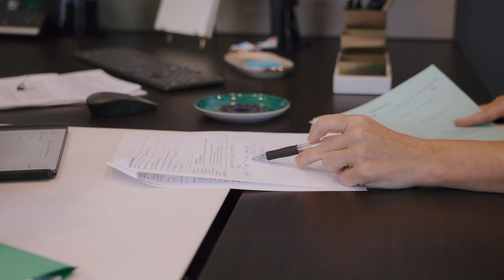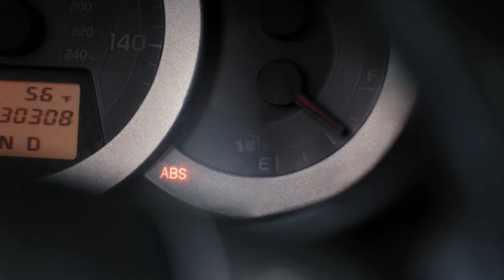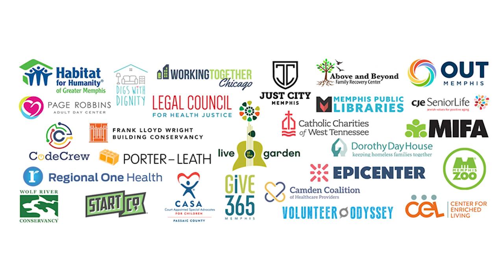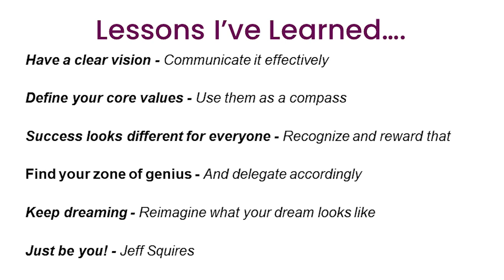Women and Business Seminar 2023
Be inspired and motivated by leading women business professionals who are impacting change within their respective industries.

Speakers include:
Lauren Ready | Forever Ready Productions
Keenon McCloy | Memphis Libraries
Whitney Trotter | Bluff City Health LLC